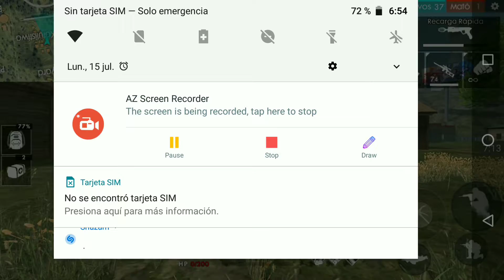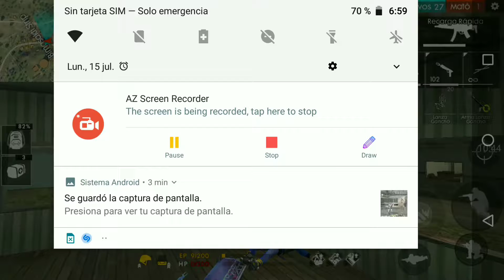Un gameplay con muchos fails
Hmmmmmmmmmmmmmmmmmmmmmmmmmmmmmmmmmmmmmmmmmmmmmmmmmmmmmmmmmmmmmmmmmmmmmmmmmmmmmmmmmmmmmmmmmmmm te guta